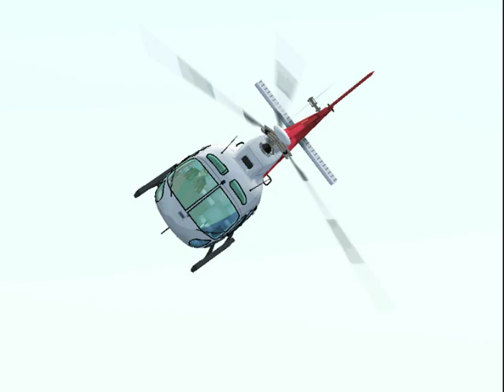Surveillance helicopter OVER south africa DURBAN